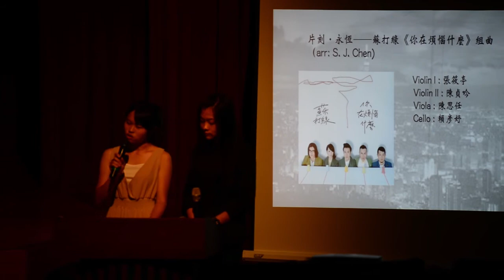03 曲目介紹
長庚大學弦樂社 24th夏季成果發表會《Convalesce》
CGUSO 24th Summer Recital《Convalesce》

日期：2018.6.6
地點：長庚大學活二表演廳

主持人：邱鈺圃、嚴翠雯
燈控：林芸
投影片操作：蘇晏